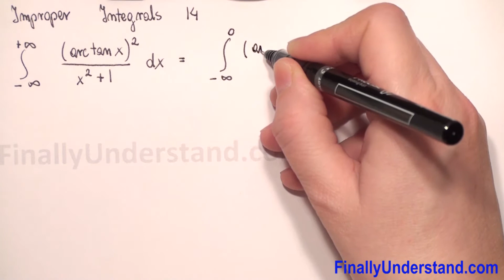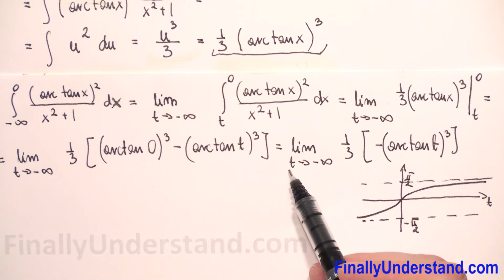Improper Integrals 14